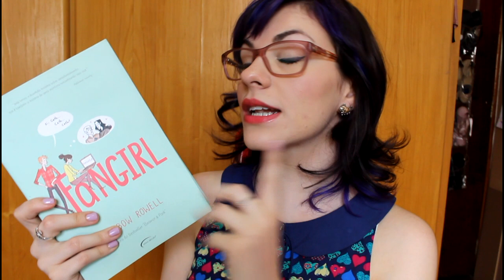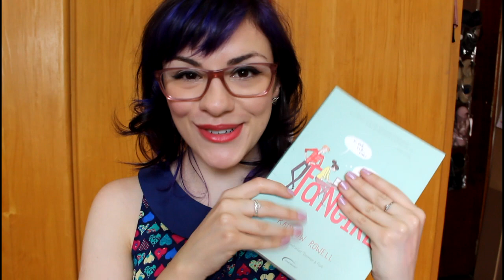Compras de Agosto/2014 ♥